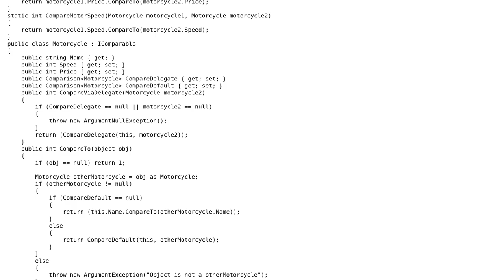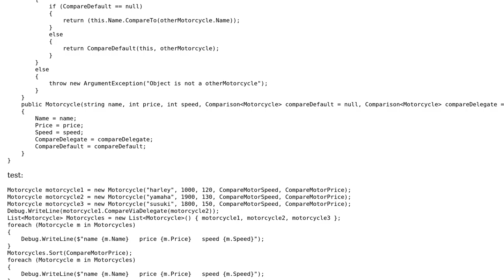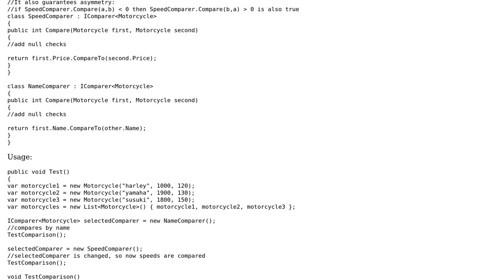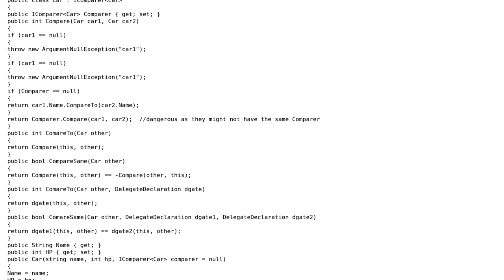Code Review: Custom Comparison at the object (2 Solutions!!)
Code Review: Custom Comparison at the object

With thanks & praise to God, and with thanks to the many people who have made this project possible! | Content (except music & images) licensed under CC BY-SA | Music | Images & others | With thanks to user paparazzo user Nikita B and the Stack Exchange Network Trademarks are property of their respective owners. You are responsible for your own actions.